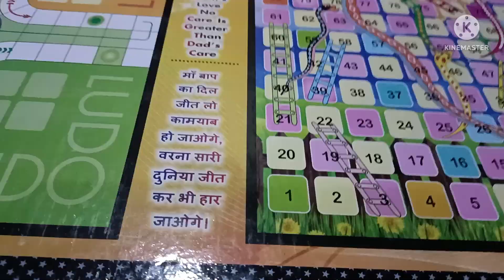🥰ମନଟା ବହୁତ ଦୁଃଖ 😔Gugu ପାଇଁ kn ମଗେଇଛି 🥰current ନଥିଲେ ki କଷ୍ଟ 🥰